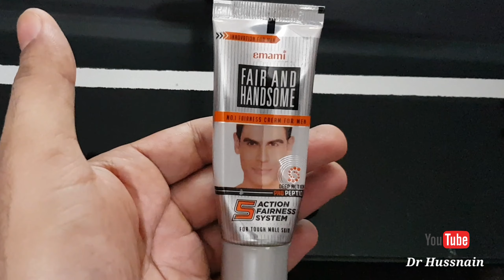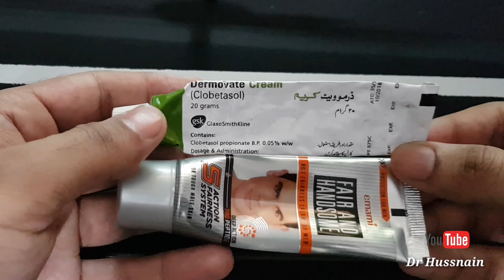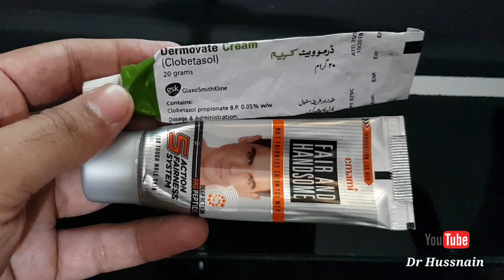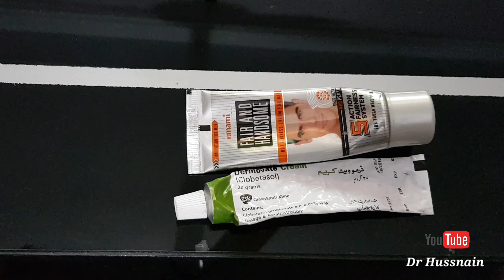Emami fair and handsome cream review| Dermovate cream review benefits, uses, side effects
In this video i will tell you a combination of two creams used to lighten your face marks, acne spots and whiten your skin. Emami fair and handsome cream is very effective for acne marks removal, spot lightening and skin brightening.Best cream for men fairness.
Dermovate cream is amazing for skin lightening and acne marks. Combination of these two creams give you acne marks removal and skin whitening effects..